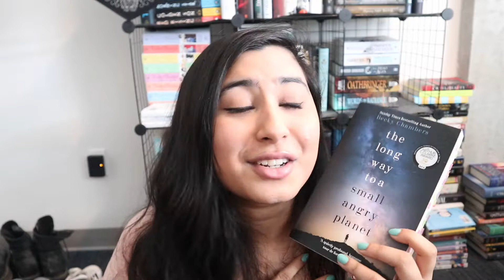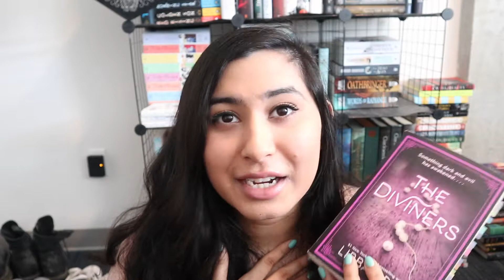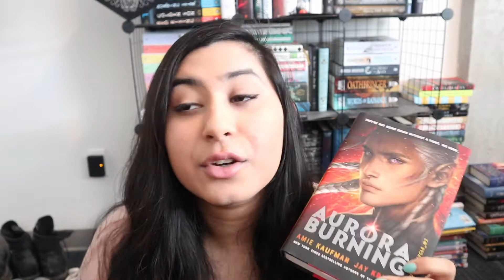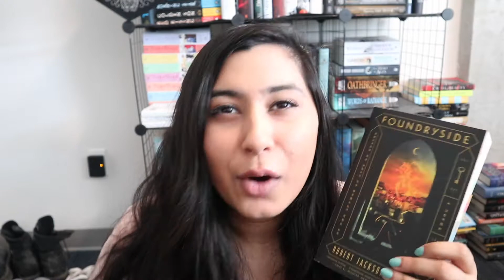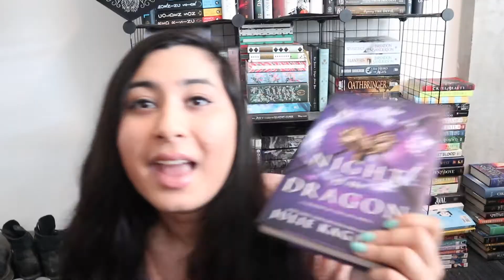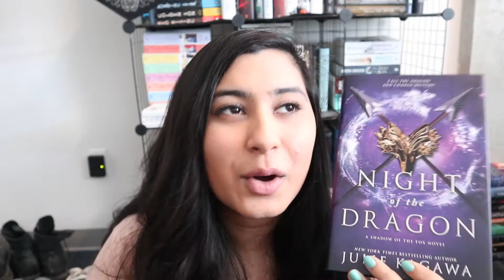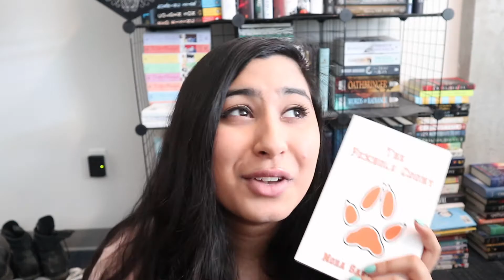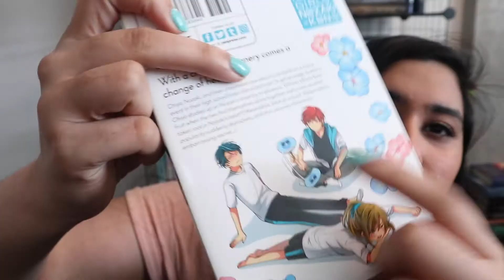✨ My Favourite Found Families | Book Recommendations by Trope ✨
Hi lovelies 💫

Found families in books are something I love with my whole heart and soul, and so I thought I'd recommend some of my favourites to you!